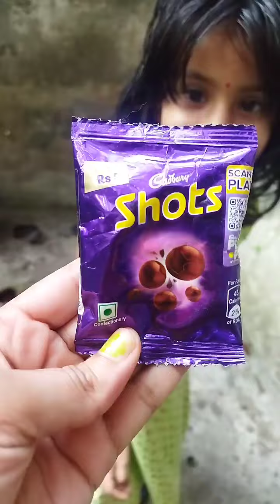Cadbury shorts, chocomilk, Mango fruit candy 😋🥰☺️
Hi friends, ami sagarika,phaguner mommy. kemon acho tomra sobai.Aasa kori sokole valo thako, sustho thako to ar deri na kore cholo video ta dekhe feli. let's go. 🤪
Assa kori video ti tomader valo lagbe ☺️
jodi amader video tomader valo lage please amader pase theko ar jodi kew notun amader video ti dekhcho to channel tike subscribe kore  pase thaka Bell 🔔 icon ta click kore rekho tahole jokhoni ami notun kono video share korbo tar notification tomader kache chole jabe ☺️
Thankyou🙏❤️

phaguner instagram id link
sanskriti mitra